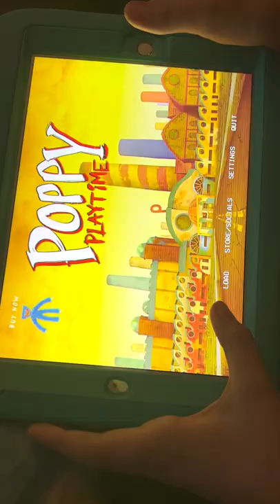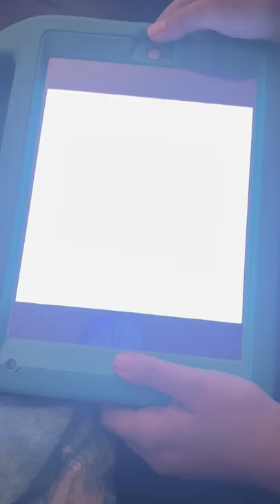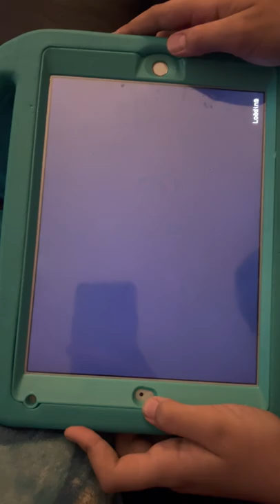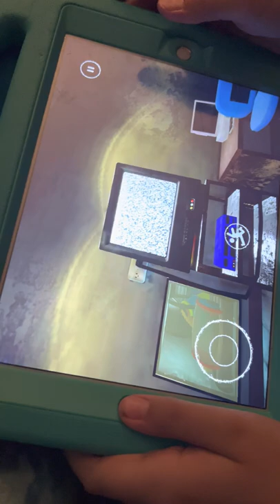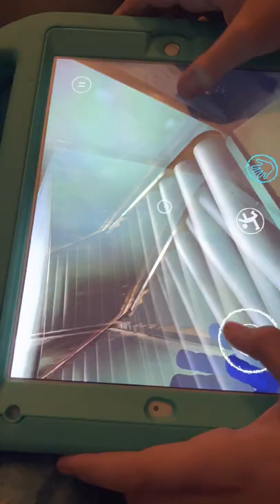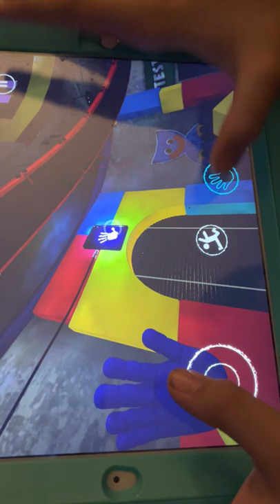Let’s play Poppy playtime Oliver plays